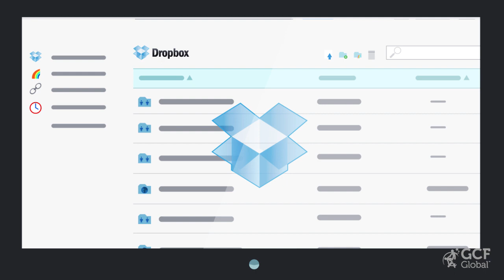Informática Básica: O que é a nuvem e para que ela é utilizada?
Você sabe o que significa o termo NUVEM na internet? Como é usada e como lhe pode ser útil? Descubra aqui com este pequeno vídeo.